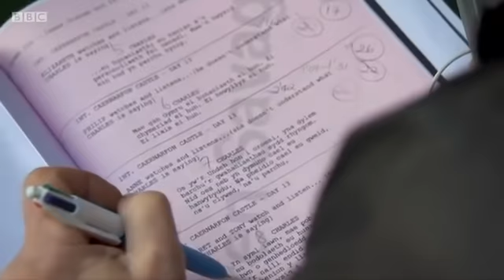Behind the scenes of The Crown Season 3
Olivia Colman succeeds Claire Foy as Queen Elizabeth II in the third series of The Crown.

BBC Breakfast went behind the scenes during filming in Wales.